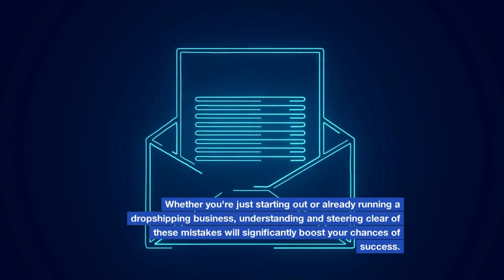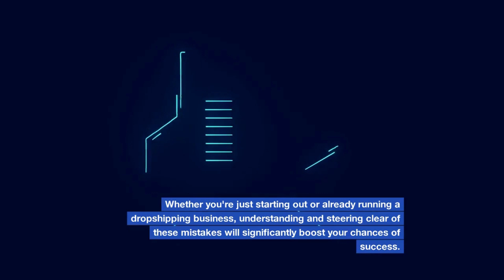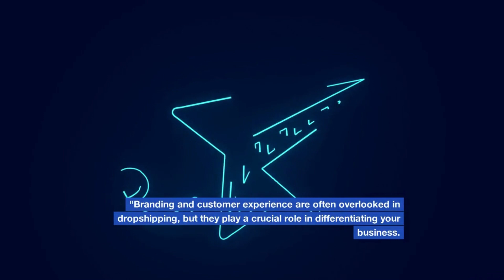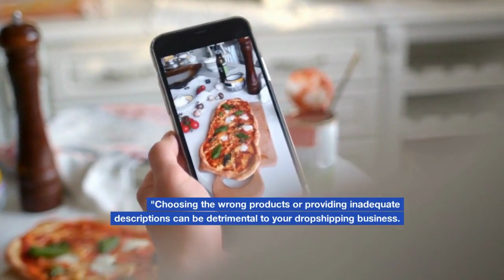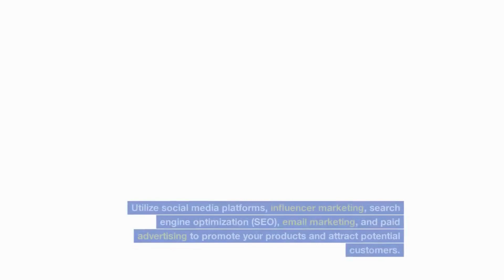5 ማድረግ የሌለብን የDropshioping ስህተቶች | 5 Dropshiping mistakes in Amharic and In English | EBS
5 ማድረግ የሌለብን የDropshioping ስህተቶች | 5 Dropshiping mistakes in Amharic and In English | EBS |Techtalk | drop shipping in Amharic
Description:
Are you considering or already running a dropshipping business? Then you need to watch this video! In this highly informative episode, we reveal the top 5 dropshipping mistakes that can hinder your success and provide valuable insights on how to avoid them.

Join [Your Name] as they take you through each crucial mistake and offer practical tips and strategies to ensure your dropshipping journey is smooth and profitable. From conducting thorough market research and selecting reliable suppliers to focusing on branding, customer experience, and effective marketing, this video covers it all.

Learn how to analyze market trends, competitor analysis, and customer preferences to identify a profitable niche. Discover the importance of building strong relationships with trustworthy suppliers to ensure timely and quality product delivery. Understand the significance of branding and customer experience in setting yourself apart from the competition. Get expert advice on choosing the right products and creating compelling descriptions to attract potential customers. And finally, gain insights into effective marketing strategies and customer acquisition techniques to maximize your dropshipping business's reach and growth.

Don't let common dropshipping mistakes hold you back from achieving e-commerce success. Watch this video, implement the recommended strategies, and propel your dropshipping business to new heights. Hit that like button, subscribe to our channel, and let us know in the comments if you have faced any of these mistakes or if there are any other dropshipping topics you'd like us to cover. Get ready to boost your dropshipping game and thrive in the exciting world of e-commerce!

Ethiopian Youtubers
5 ማድረግ የሌለብን የDropshioping ስህተቶች | 5 Dropshiping mistakes in Amharic and In English | EBS |Techtalk | Dropshiping in Amharic